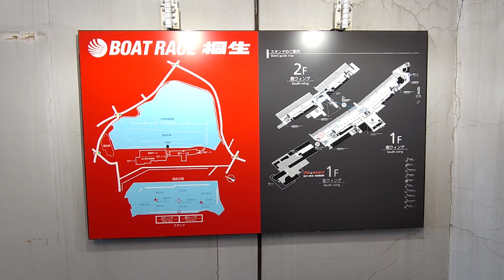久し振りに桐生競艇を訪問(１月２１日)(2)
２日間限定で「ラーメンフェス」を行うとの事で覗いて見ました。